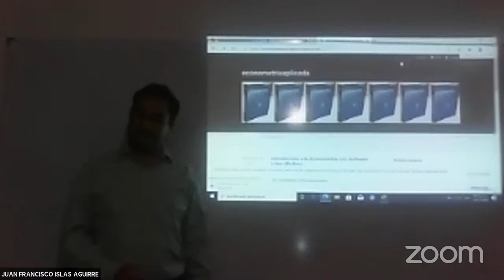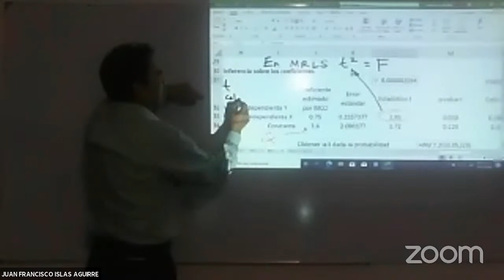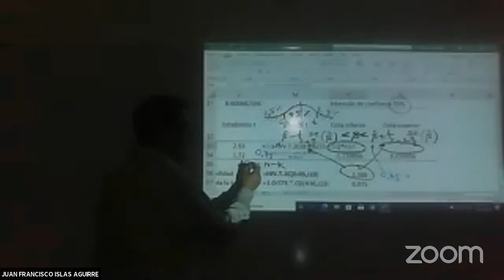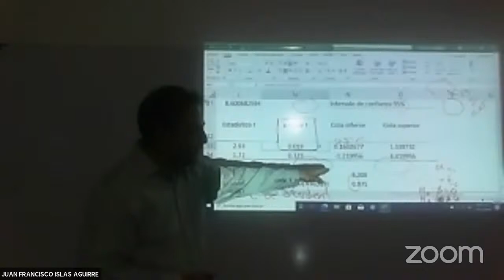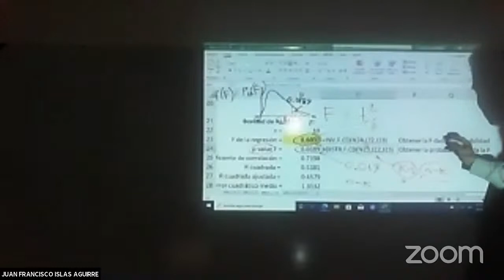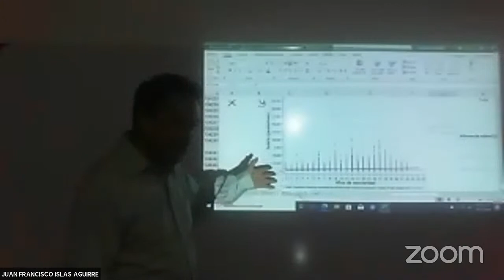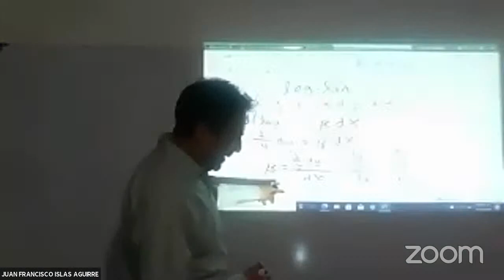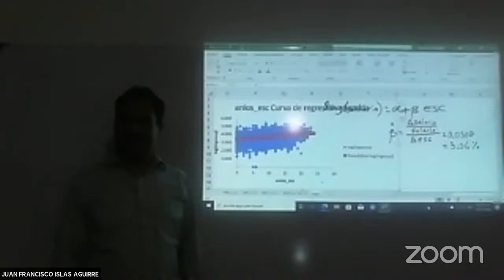JUAN FRANCISCO ISLAS AGUIRREreunión Zoom de